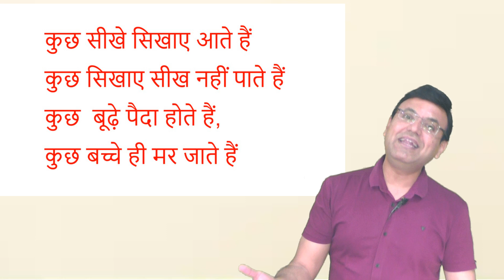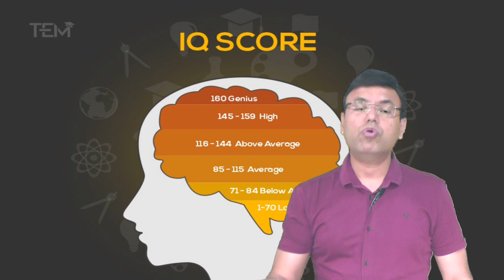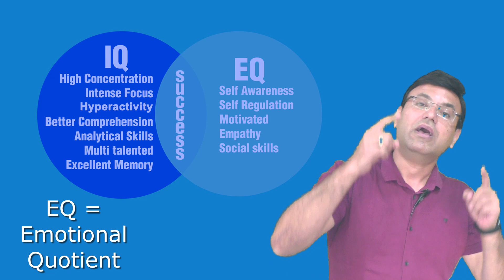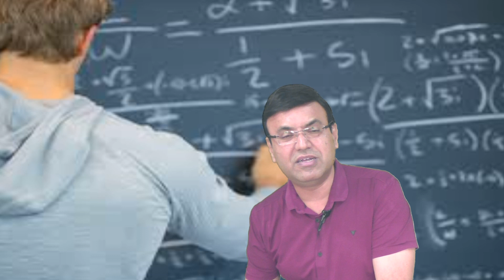IQ(Mind) vs EQ(Heart) by Prerak Trivedi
To be successful , listen to your mind but to be happy , follow your heart.

Balance of IQ and EQ brings success and happiness both in your life.